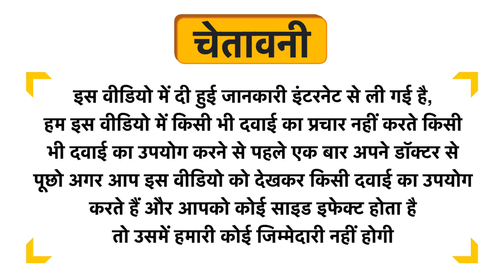Himalayan Organics Plant Based Kidney Support Vegetarian Capsule Uses in Hindi | Side Effects | Dose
Himalayan Organics Plant Based Kidney Support Vegetarian Capsule Uses in Hindi | Benefits | Side Effects | Dose